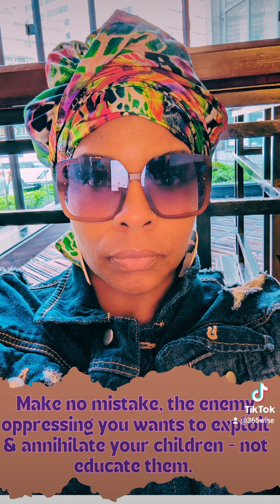This divine appointment made my day‼️P. L. O. Lumumba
P. L. O. Lumumba 🖤 Patrick Loch Otieno Lumumba is a Kenyan who served as the Director of the Kenya Anti-Corruption Commission from September 2010 to August 2011. Since 2014, Lumumba has been the Director of The Kenya School of Law. An eloquent lawyer, Lumumba earned his LL.B and LL.M degrees at the University of Nairobi.